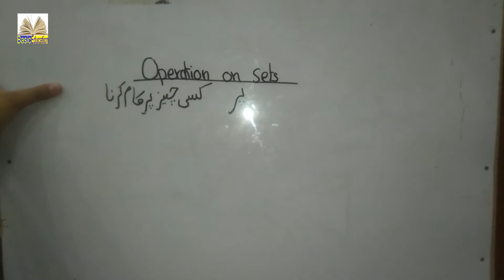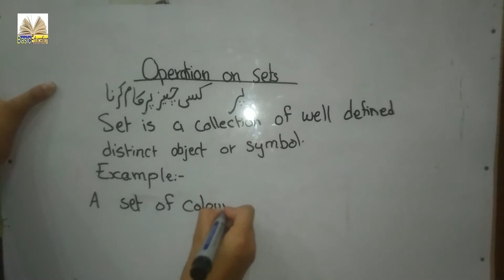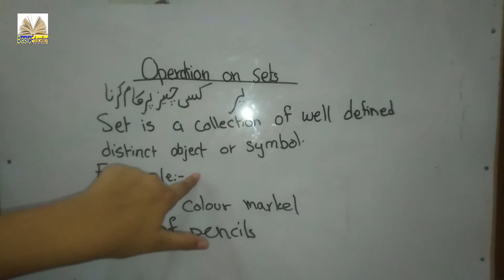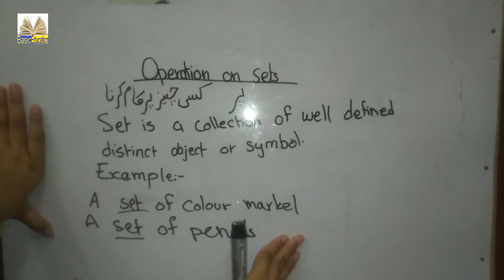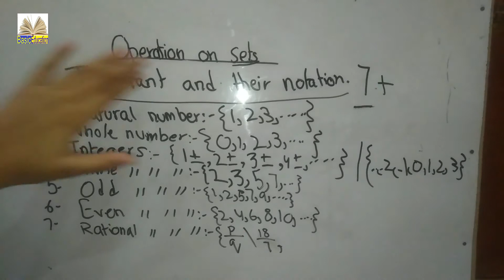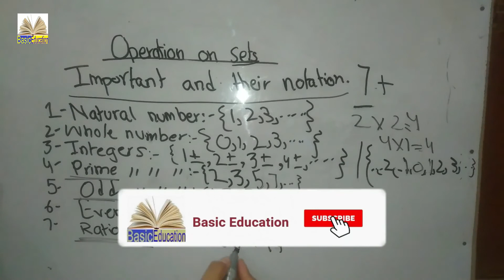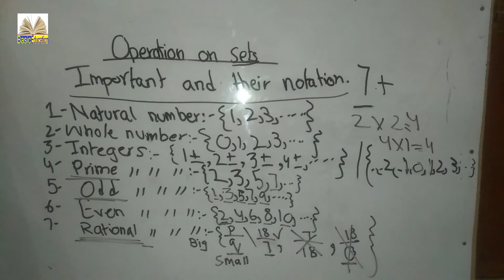Operation on sets class 8|introduction to sets |set mathematics|fiz education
Hi
In this video of YouTube students can easily  learn about sets witch is defined in chapter 1 of class 8th math oxford syllabus  Ummeed Hai Aapko Ye Video Bahut Pasand Aayegi.